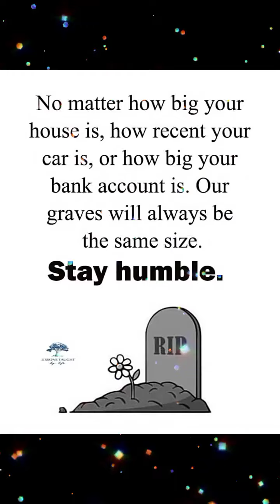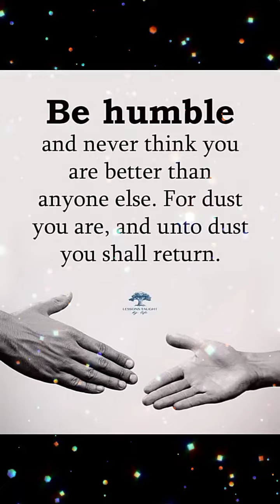Be Better Everyday